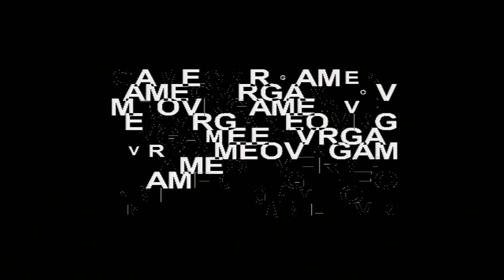Ollie King Quick Bonus Session 01/09/2023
A bit of a mess before I rush off to college, but have some bonus gameplay. Some interesting ways to die spotted in kyoto expert this time. I'll be back around march to get more footage, as I'm away until then. Hopefully there's enough actual gameplay uploaded to satisfy.